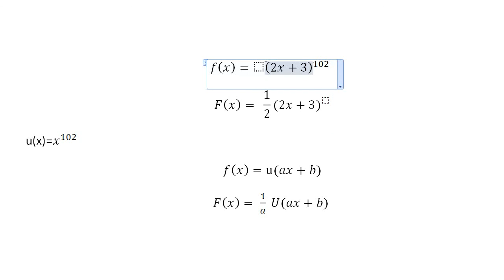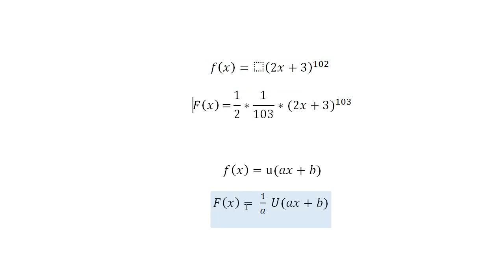Mathe Oberstufe Part 21 Lineare Substitution